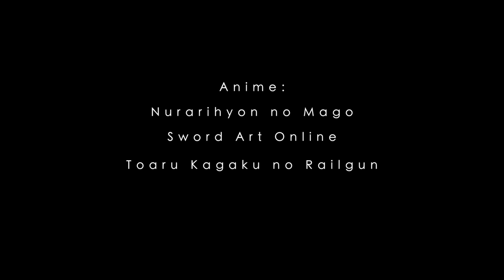AMV Fight For You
WARNING!! INFREQUENT SCREAM VOCALS

I was very much over catching up on lectures, so i took a day off to do some editing. I hope you enjoy the result!

I know metal songs don't always go down well with everyone, but i was really keen to use this track! If you do like it, you should check out more stuff by Sienna Skies (link below)!

Anime:
-Nurarihyon no Mago